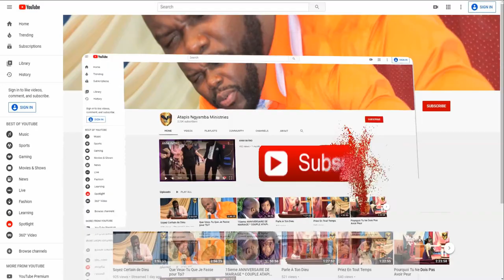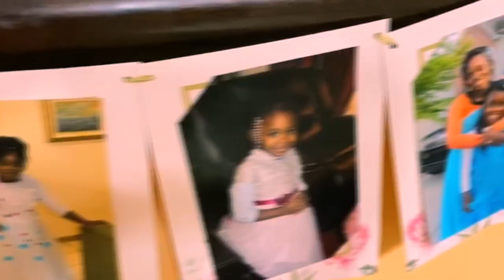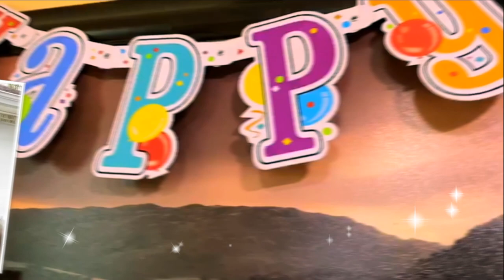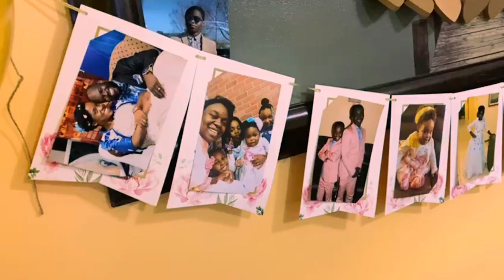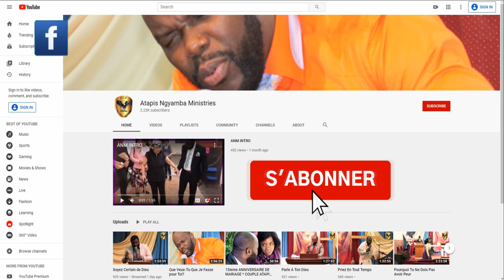JOYEUX ANNIVERSAIRE PAST. ATAPIS